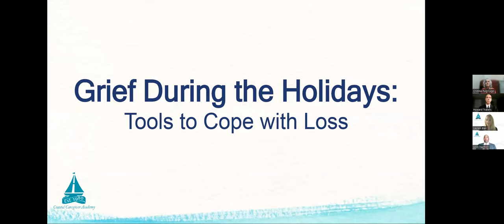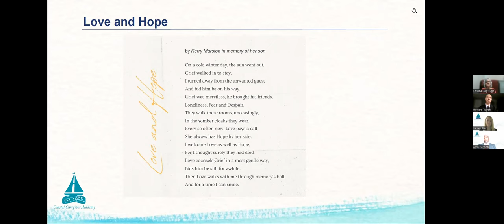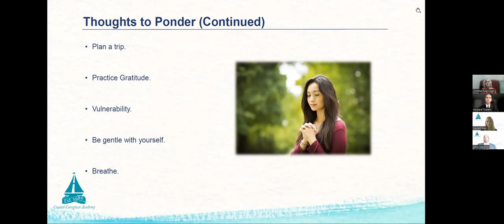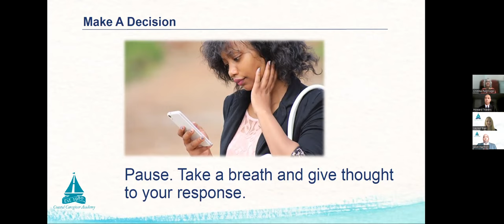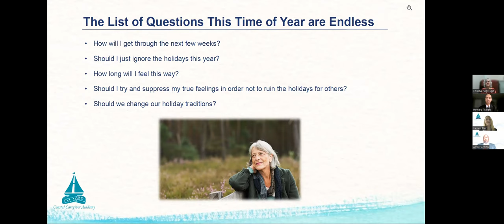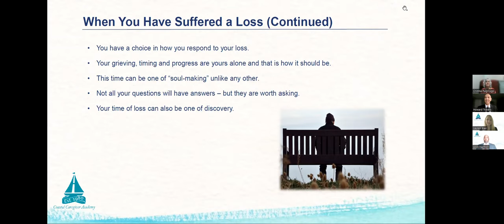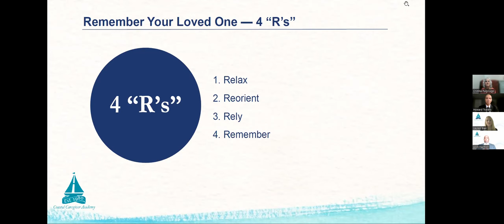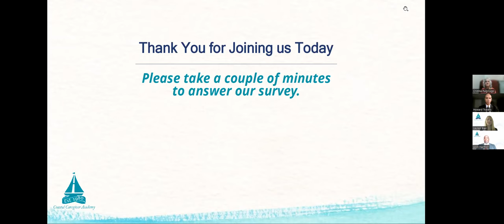Grief During the Holidays: Tools to Cope with Loss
The holiday season can be especially challenging if you are dealing with the death of a loved one. Whether it was a recent loss or one that occurred some time ago, grief may seem overwhelming during the holiday season. Our panel of Bereavement experts offered tools to cope with the ebbs and flows of grief and strategies that will help you get through the season while honoring your feelings and traditions.